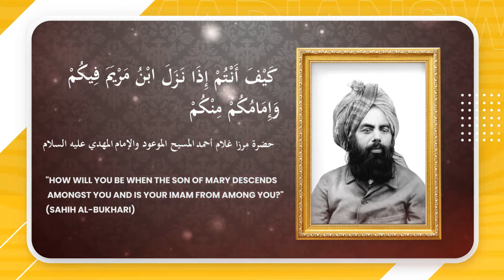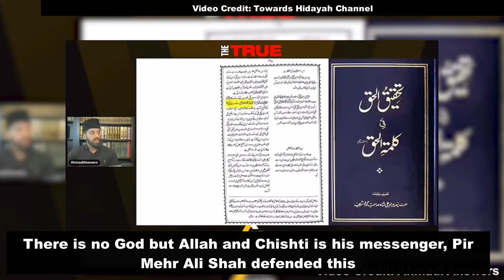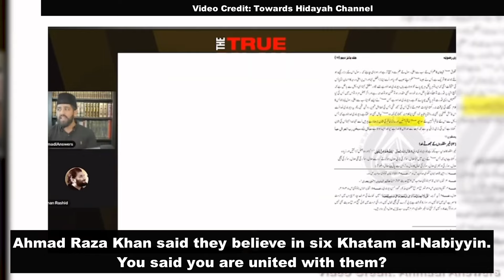Adnan Rashid was Humiliated and Didn't Answer Ahmadi Muslims عدنان رشید نے احمدی کو جواب نہیں دیا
Ahmadianswers.com/contact
Ahmadianswers.com